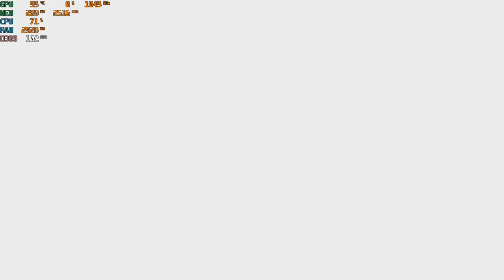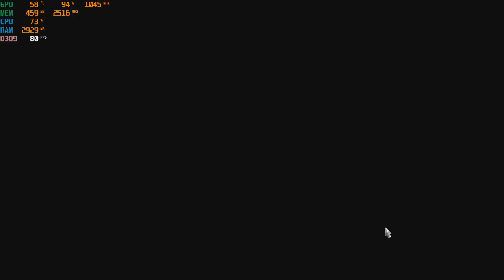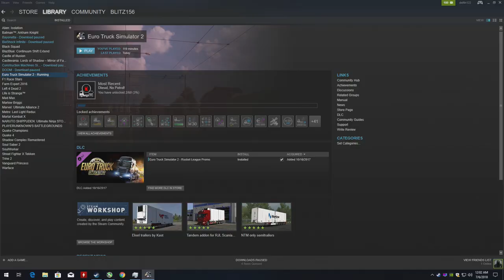Euro Truck Simulator 2 with the Nvidia GT 730 - 2GB GDDR5 : PC 1080p, intel Q6600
CPU: Intel Q6600 2.4ghz
GPU: MSi GT 730 2gb gddr5 OC (*+45 core* +10 memory*)
Ram: 4gb ddr2
Res: 1080p low med high settings